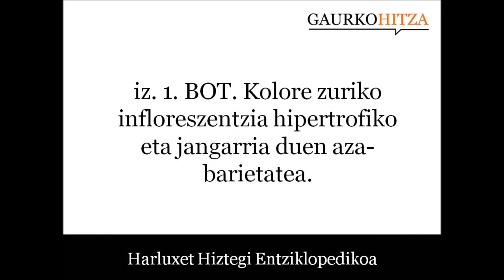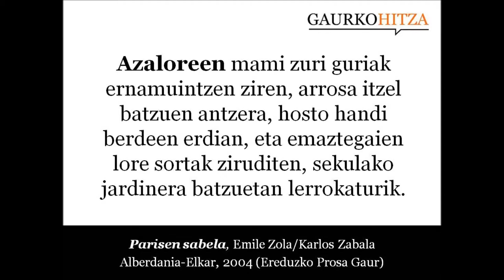azalore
iz. 1. BOT. Kolore zuriko infloreszentzia hipertrofiko eta jangarria duen aza-barietatea.  (Harluxet Hiztegi Entziklopedikoa)